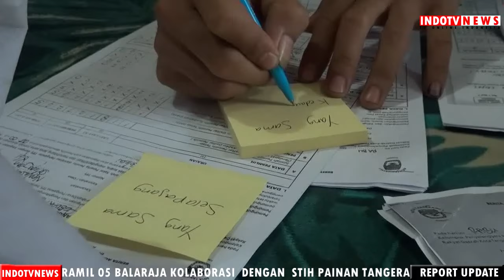INDOTV | Veri Montana Dipastikan Raih Kursi Di DPRD Kota Tangerang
tangerang | indotvnew.co.id – Paska pemilu 2024, hingga penghitungan suara dan dilanjutkan sidang pleno di dapil 2 (Neglasari, Batuceper, Benda), Veri Montana Calon Anggota Legislatif DPRD Kota Tangerang meraih suara yang signifikan, dan dipastikan lolos menuju kursi DPRD Kota Tangerang, mengucapkan terimakasih kepada seluruh masyarakat di dapil 2 yang telah memilih dirinya sebagai Dewan Perwakilan Rakyat Daerah Kota Tangerang Periode 2024 – 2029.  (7/3/24).